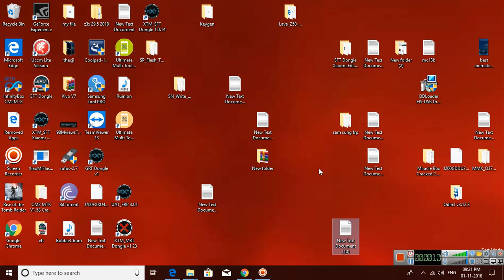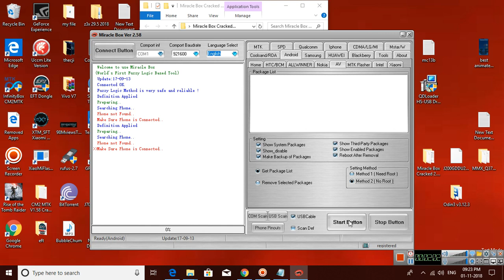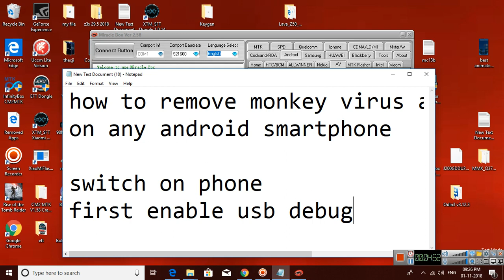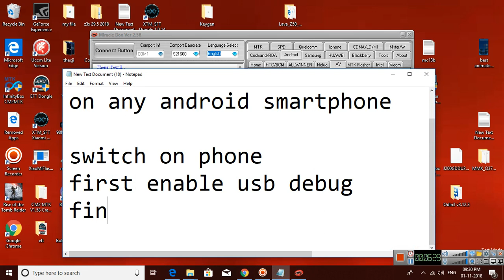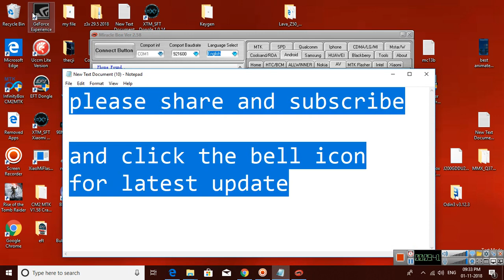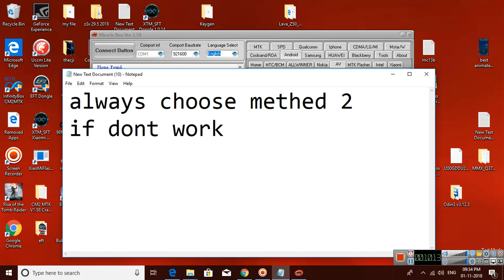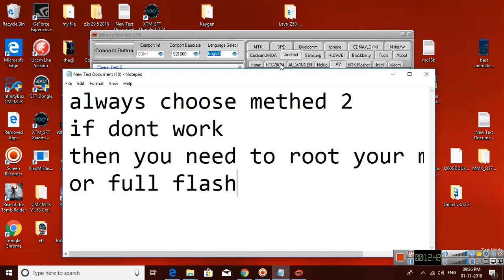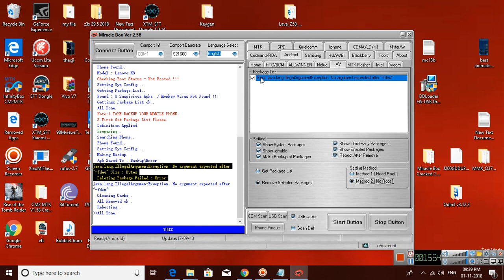how to remove virus any android phone with miracle box crack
how to remove monkey virus and auto app downloading on any android smartphone with this free tool